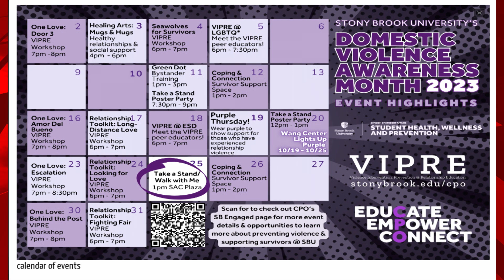Stony Brook Newsbreak - October 25, 2023